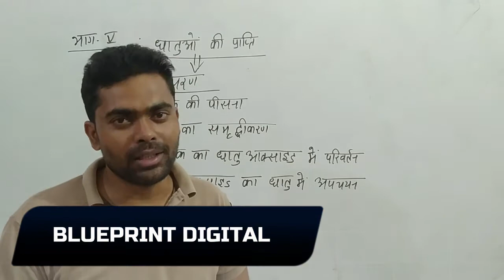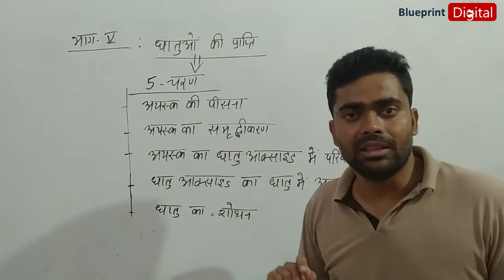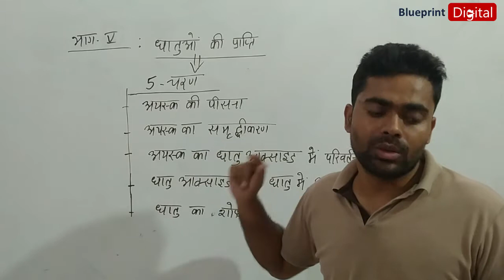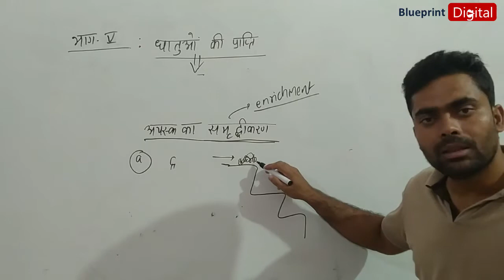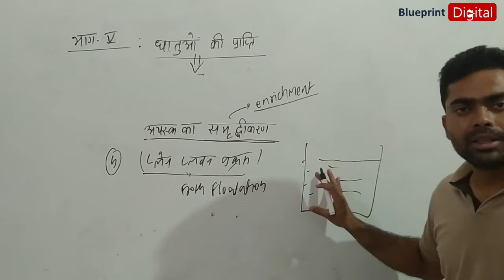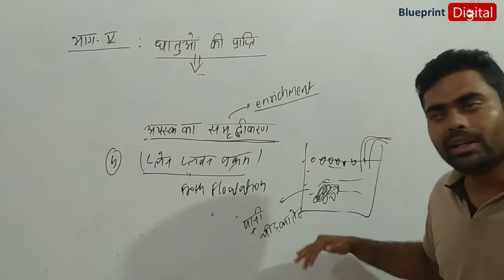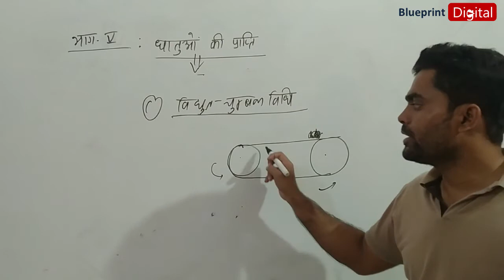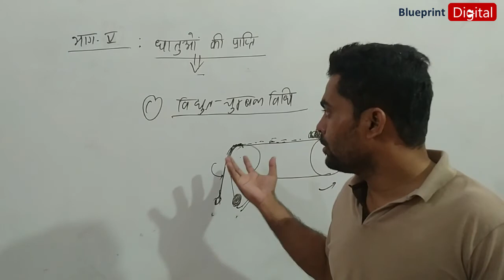Chapter 3 - Metals and Non-metals Part 5 | Hindi Medium | Science Class 10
Chapter 3- Metal and Non-metals for Up Board Students
Vigyan Class 10 @BlueprintDigitalnr